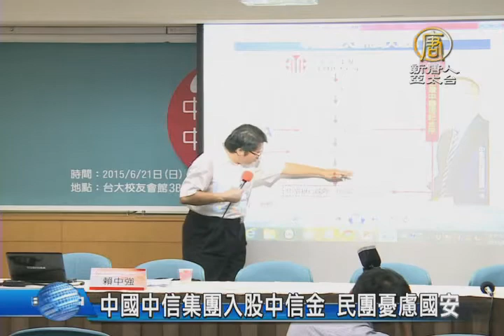【新唐人/NTD】中國中信集團入股中信金 民團憂慮國安｜中信金｜賴中強｜兩岸｜中信參股｜金融業｜旺中案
中國中信集團，將可能入股台灣的中信金控，成為中信金的第三大股東，經濟民主連合召集人賴中強表示，中國政府可能藉由金融業，大量獲取台灣民眾個資，影響台灣政治。